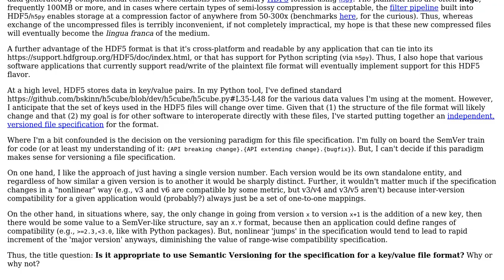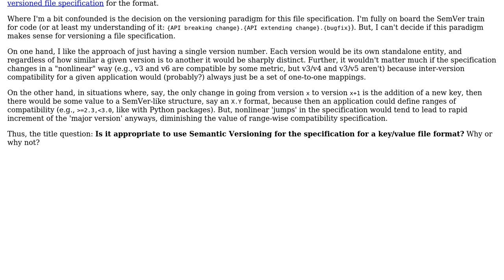Is it appropriate to use Semantic Versioning for the specification for a key/value file format?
Software Engineering: Is it appropriate to use Semantic Versioning for the specification for a key/value file format?

With thanks & praise to God, and with thanks to the many people who have made this project possible! You are responsible for your own actions.